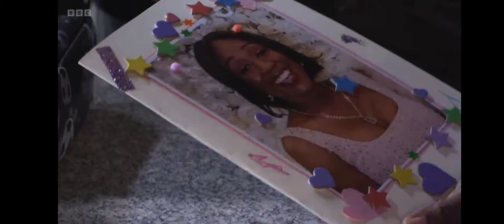(36)Denise's birthday freak out